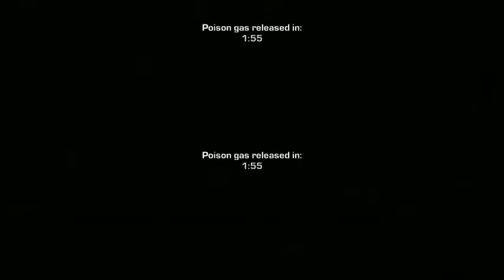Gears of War Judgement #2 | FFS BRUCE!!!!!!!!!!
Well my brother wanted to join in as i played GEARS of war and bloody hell it was hard!

I've been playing gears of war and decided to do a playlist of the games in chronological order so:
Gears of War: Judgement, GOW 1, GOW 2, GOW 3